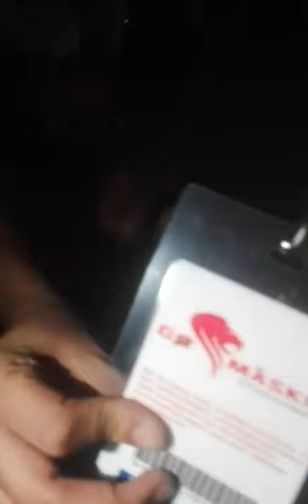The Crash en la CDMX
Enlace en vivo de Kru en The Crash desde la CDMX